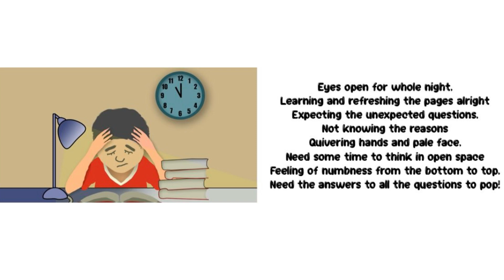Fear of Exam | Lyrical | English Poem | Written & Recited by Aku Akriti | Aku Akriti Productions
WRITTEN AND RECITED BY
AKRITI KANTI BHATTACHAN

VOICEOVER (V.O)
AKRITI KANTI BHATTACHAN

Eyes open for whole night,
Learning and refreshing the pages alright
Expecting the unexpected questions,
Not knowing the reasons
Quivering hands and pale face,
Need some time to think in open space
Feeling of numbness from the bottom to top,
Need the answers to all the questions to pop!

Everyone has their own opinions, but don’t let it affect your dream.

I hope you all will enjoy watching my video (Poem).

Comments are disabled for my video, but if anyone would like to comment, then you can comment it on my facebook or instagram.

Click the thumbs up 👍 icon to like my video

Copyright of Akriti Kanti Bhattachan